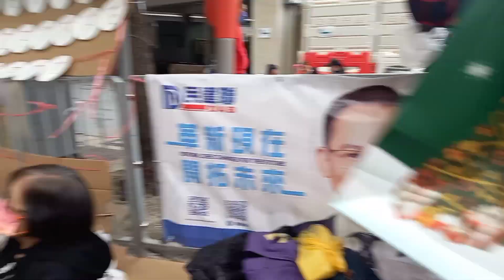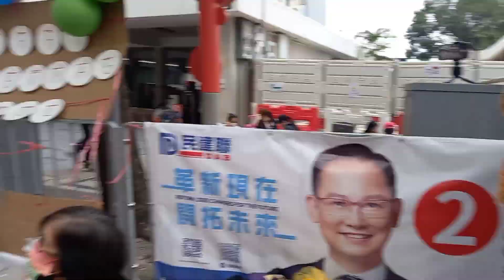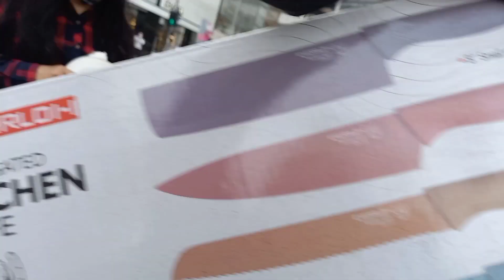ACFIL's Birthday and Christmas Celebration 2021